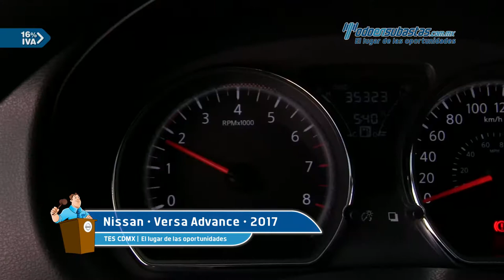Nissan • Versa Advance 2017 • HK396878